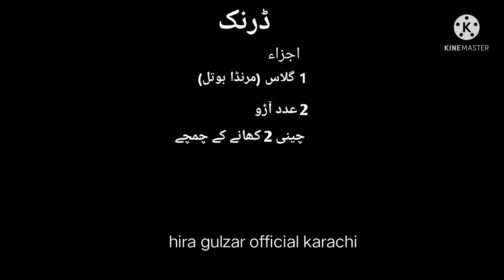/آڑو 🍑 کا مزےدار ڈرنک/Peach And Marinda Drink